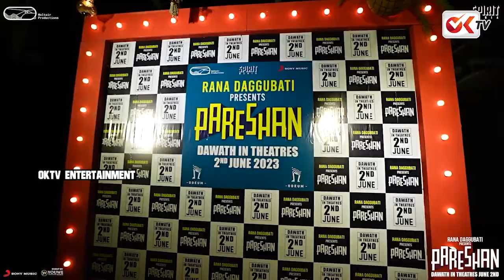Pareshan Movie Team Musical Event @ Prism Pub | Thiruveer | Pavani | OKTV Entertainment